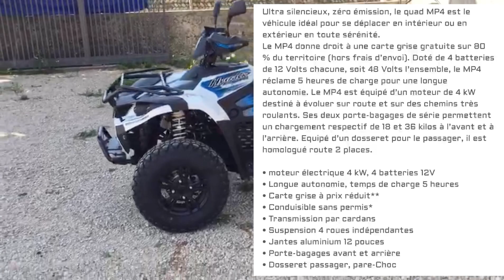Présentation du quad électrique Hytrack MP4 gabarit adultes, par Quad 26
Quad26
Soyez les bienvenus chez Quad26. Entre autoroute A7 et N7 , notre concession est spécialisée en vente de quads et de SSV des marques POLARIS, KYMCO, HYTRACK. Vente et entretien des 2 roues tout terrain électriques des marques.
Occasions toutes marques !
Entretien et préparation.

Randos encadrées mensuellement !